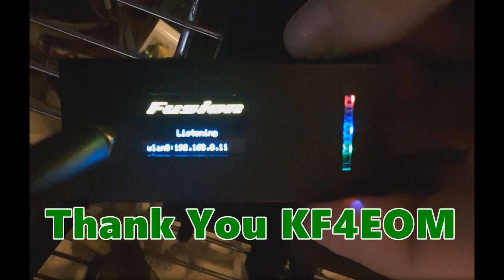Thank You KF4EOM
AA1PR & SimplyHamRadio are participants in the Amazon Services LLC Associates Program, an affiliate advertising program designed to provide a means for sites to earn advertising fees by advertising and linking to amazon.com